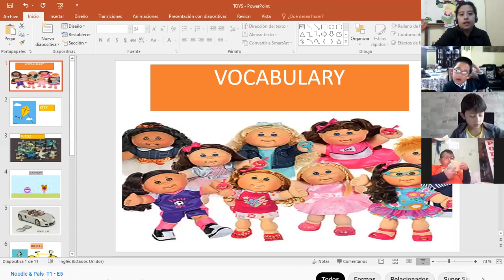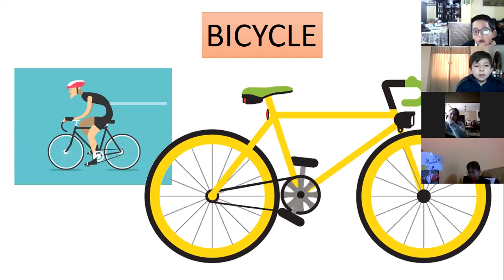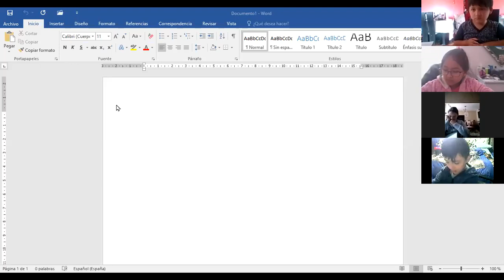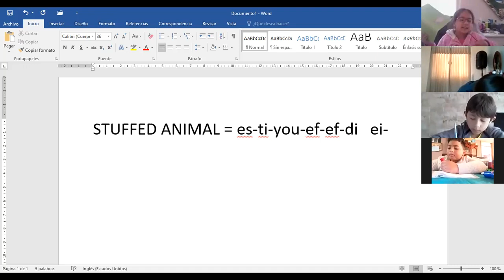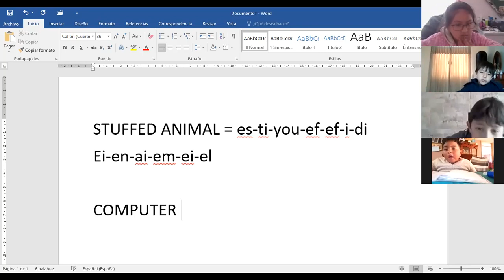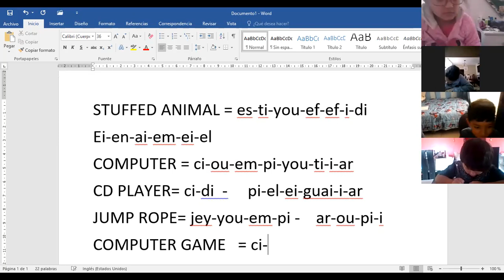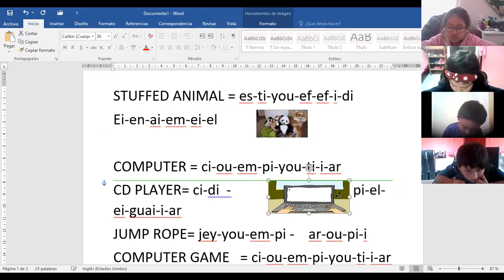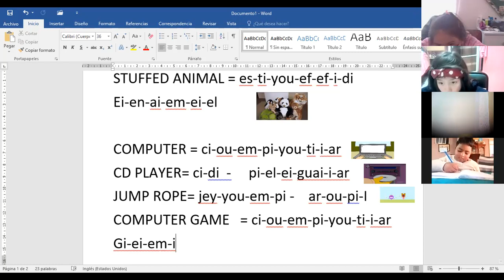3EGB A INGLES BETTY 21SEP2021